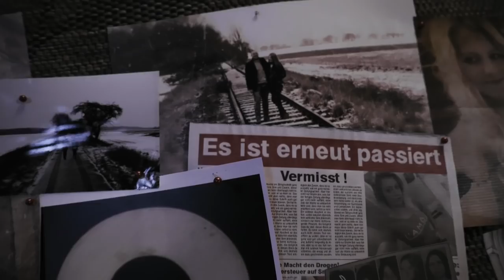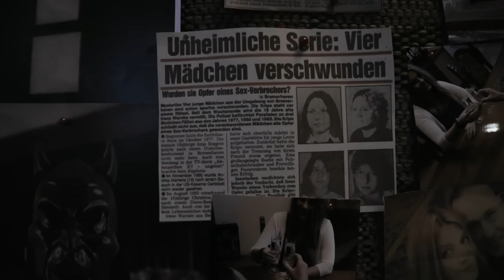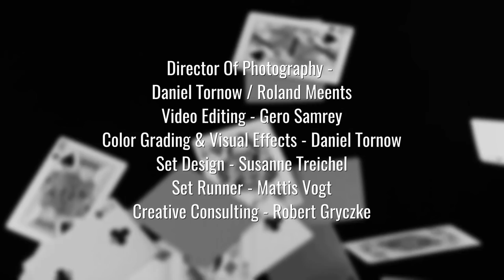Kultstatus - Kein Weg zurück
Kein Weg zurück

Story:
Thomas droht am Verlust seiner Freundin zu ersticken.
Er steigert sich zunehmend in diese Geschichte hinein.
Er bildet sich ein, einem maskierten Entführer auf den
Fersen zu sein. Erst sein Schutzengel kann ihn
davon überzeugen, dass er auf der falschen Fährte ist.

Crew:
Written & Directed by - Gero Samrey
Director of Photography- Daniel Tornow / Roland Meents
Color Grading & Visual Effects - Daniel Tornow
Video Editing - Gero Samrey
Set Design - Susanne Treichel
Set Runner - Mattis Vogt
Creative Consulting - Robert Gryczke

Cast:
Der Player - Arend Kuhls
Lisa - Michelle Bender
Thomas - Tommy Bluhm

Recording & Production by Jan-Marc Koppers
Nordplatte Tonstudio Bad Bevensen

Arrangements:
Geige - Claudia Brunner
Cello - Nys Lehmberg
Klavier - Jan-Marc Koppers ( Nordplatte )
Streicherarrangements - Jan-Marc Koppers ( Nordplatte )